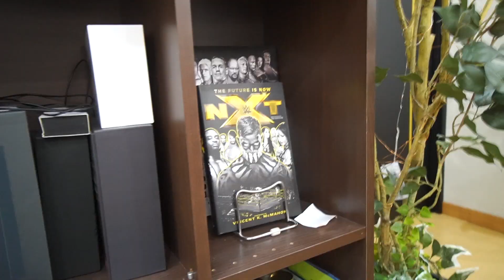【ルームツアー】部屋改造前に最後の部屋紹介！モノであふれる10畳のマキシマリスト部屋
▼BOSE Companion 20

▼AVerMedia USBマイクロホン AM310

▼その他撮影機材一覧はブログにまとめました

メインChでは取り扱えないようなマニアックな話、メインChでは試せないような機材の実験。ミニ動画など盛りだくさんでお送りします。ぜひ登録お願いします！

マキシマリスト お仕事依頼はYouTube概要に記載のメールアドレスまたは下記フォームへお願い致します。